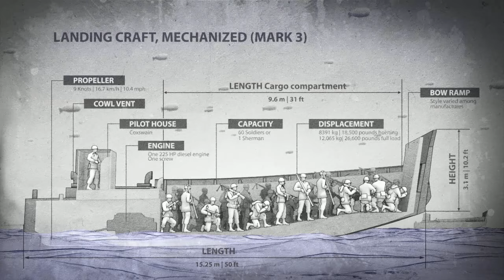The Most large-scale screen adaptation of the Battle of Normandy (D-Day) in the games! Order of War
The Most large-scale screen adaptation of the Battle of Normandy (D-Day) in the games! Order of War - In this video we play in one of the best war games on pc, strategy order of war. In this mission, we will participate in the invasion and the Allied landings in Normandy in 1944